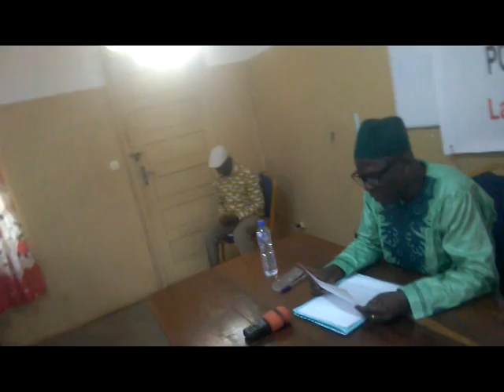Nicodème HABIA et Ouro Djikpa TCHATIKPI rencontrent la presse : Lecture de la déclaration liminaire